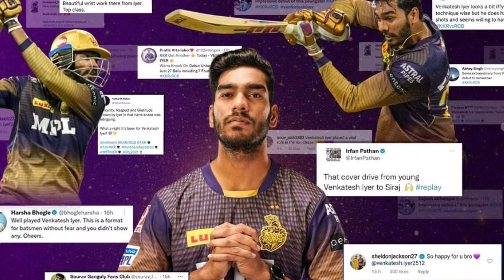IPL 2022: 5 Different Options for KKR opening pair || Venkatesh Iyer as Finisher